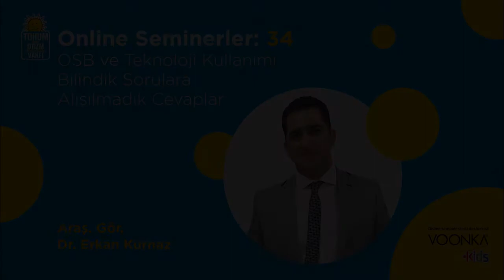OSB ve Teknoloji Kullanımı: Bilindik Sorulara Alışılmadık Cevaplar / Erkan Kurnaz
Tohum Otizm Vakfı Online Seminerleri kapsamında Araş. Gör. Dr. Erkan Kurnaz ile “OSB ve Teknoloji Kullanımı: Bilindik Sorulara Alışılmadık Cevaplar" üzerine konuştuk.